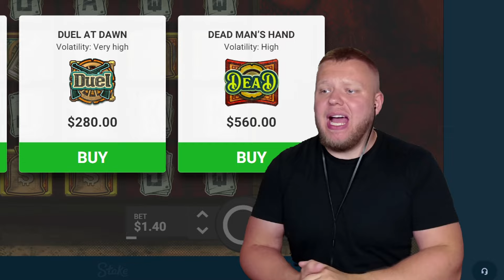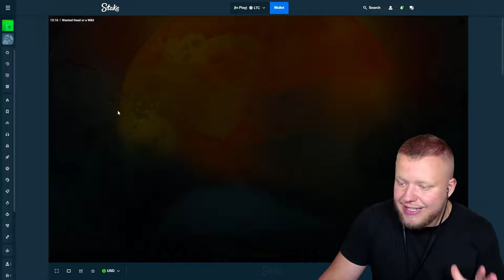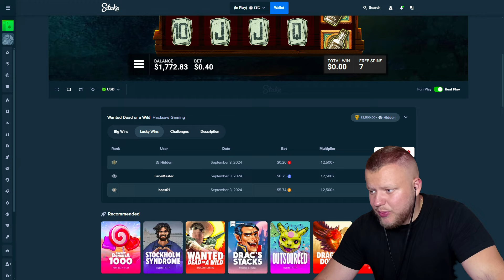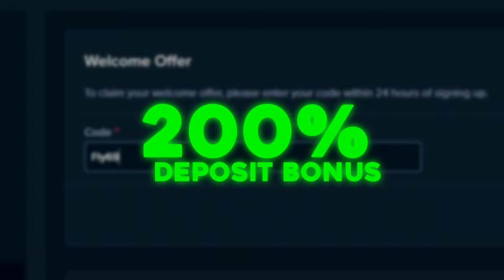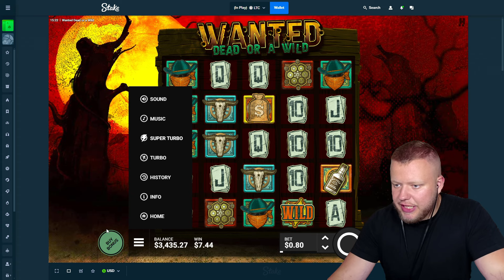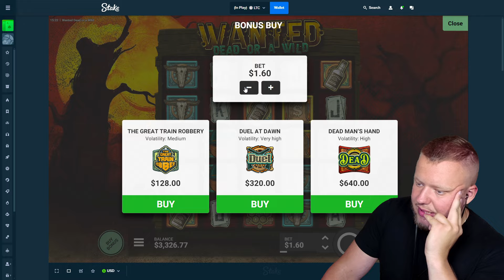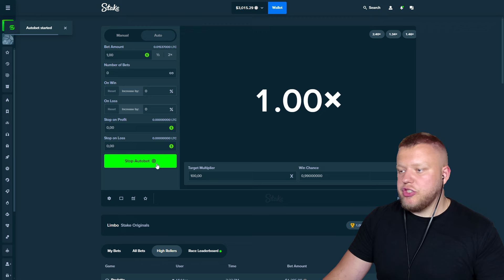I FINALLY HIT A 5 VS MAX WIN ON WANTED DEAD OR A WILD!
I FINALLY Hit a max win on wanted dead or a wild after COUNTLESS Of bonus buys and this was how much i won!

Comment what other online slots i should play and any profit strategies i should try out and ill give you a shoutout if i decide to play your recommended online slot!